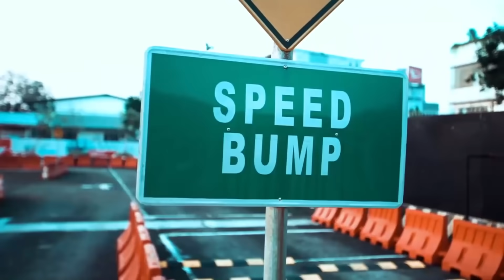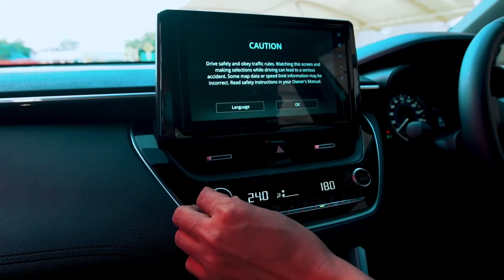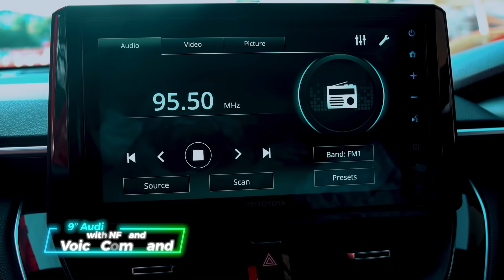New 2021 Toyota Corolla Cross Hybrid SUV | Toyota Corolla Cross Hybrid interior & Exterior View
"Corolla Meets SUV"―Toyota Unveils Corolla Cross in Thailand, a New Compact SUV Adding Further Strength and Functionality to the Corolla Series

Bangkok, Thailand, July 9, 2020―Toyota Motor Corporation (Toyota) has added the new Corolla Cross compact SUV to its Corolla series. The global premiere of the model was held in Thailand today
), where sales have now commenced. The Corolla Cross will be launched in a growing number of other markets, going forward.

Since its launch in Japan in 1966, the Corolla series has sold a cumulative total of 48 million units or more, in more than 150 countries and regions around the world; it is Toyota's best-selling car. The Corolla has continued to evolve in line with the needs of the times and of the regions it is sold in. By adding a new model to the Corolla series to suit the growing demand of SUVs, the enhanced Corolla line-up enables customers to select the model that better suits their diverse lifestyles and life stages.

With "Corolla Meets SUV" being the key phrase for the development of the Corolla Cross, the model was designed as a new type of SUV that combines dignified sturdiness in the exterior, and utility in a manner that exceeds customer expectations. The TNGA*1 platform (GA-C) has enabled the Corolla Cross to achieve high-quality performance, a comfortable ride, and outstanding quietness. In addition to its exceptional comfort, the Corolla Cross provides a spacious cabin, easy entry into and exit from the car, class-leading*2 luggage space suitable for all scenarios, and safety equipment inherited from the Corolla series. In this way, the new model realizes comfort, utility, and peace of mind for customers.

Daizo Kameyama, Chief Engineer in charge of development, commented on the unveiling of the new model: " Now that the Corolla Cross has newly joined the Corolla family, we sincerely hope that our customers will warmly welcome the vehicle to become part of their families: just like their partners, siblings or even friends. We wish that the Corolla Cross could assist customers in creating a new story by loading on their vehicle the people who are important to them, the luggage, and their dreams for the future."

The key characteristics of the Corolla Cross are outlined below: (Specifications are subject to change depending on the target market)
Overall
The Corolla Cross frame is based on the TNGA platform (GA-C)

    A new torsion-beam suspension results in a stable, cushioned ride
    A spacious cabin and class-leading luggage space

Exterior
The Corolla Cross features a powerful, sleek, and sophisticated appearance

    A relaxed side view hints at a spacious interior and underlines the car's status
    An imposing and powerful front and rear
    Sturdy front fender molds underscore the car's sense of energy
    The contrast between the rear fenders and the cabin results in an impressive rearview

Interior
A comfortable interior space

    Outstanding views and ample head clearance
    Class-leading luggage capacity of 487 liters / 440 liters*3

Outstanding utility

    The height providing easy access to the luggage space
    The large spacious door openings; this makes entering or exiting the vehicle easy even when carrying a child

Performance
Superb maneuverability

    An elevated driving position contributes to a wide field of view, and helps minimize blind spots
    A class-leading minimum turning radius of 5.2 meters results in responsive handling

Combination of driving performance and comfort

    Optimized suspension geometry and the use of large, soft bushings ensure that passengers in all seats enjoy a comfortable ride

Safety equipment
Safety equipment*4 inherited from the Corolla series provides safety and customer peace of mind.
Environmental performance
Lightening the body has enabled even the gasoline-powered grades to achieve superb fuel efficiency.*5 As a result, both the gasoline-powered and hybrid models boast class-leading environmental performance.
*3  The Corolla Cross features 487 liters of luggage space when carrying the puncture repair kit, and 440 liters when carrying a temporary spare tire
*4  The Toyota Safety Sense will be installed as a standard feature for the Hybrid High grade model introduced in Thailand. Blind Spot Monitor and Rear Cross Traffic Alert are equipped to the High and Mid grades in Hybrid models for Thailand.